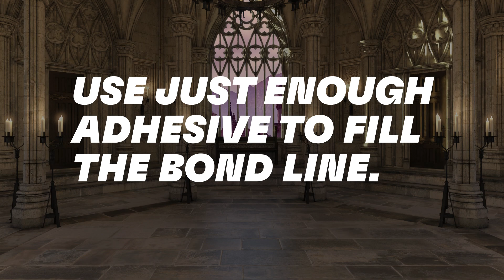Myth: A little bit of adhesive is good - but more is better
LOCTITE® XPLORE: e-learning platform for assembly, maintenance and vehicle repair pros. NEW module available now!

It is a common myth that more adhesive is better than a little, watch this video to find out why the amount of adhesive you need is less than you think!

without any hidden costs!